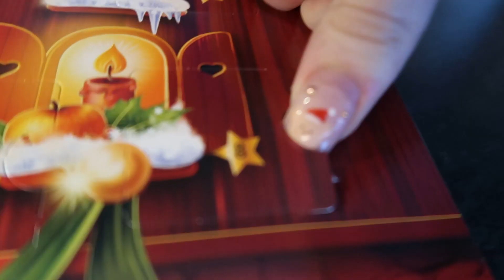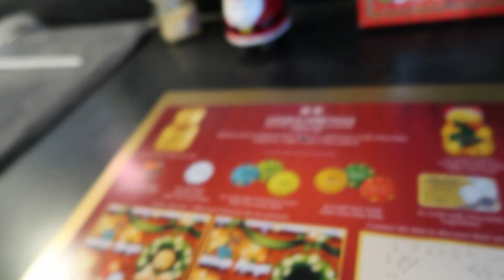New Nails and Parakeet Kisses | VLOGMAS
❄️ Hello and welcome to my first Vlogmas!!!
🎄 Day 9: New Nails and Parakeet Kisses

Extra bits ⬇️
Gift me a cheese 🧀😘:

Send me mail!:
Skye
Fredericktown, OH 43019

🩰Mom's Coquette Creations:

💖Amazon Storefront:
*commission is earned through these links! (These are ideas for you and won’t be sent to me)

This video is not sponsored and all opinions are my own (^ 3 ^)~*